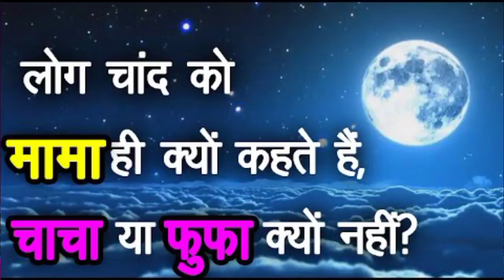चन्द्रमा को मामा क्यों कहते हैं। चन्द्रयान -3 chandrayaan -3 update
Notice:- Dear Copyright owner if I have used any of your video or photo by mistake then please do not give copyright strike to me but contant me on my mail or Instagram